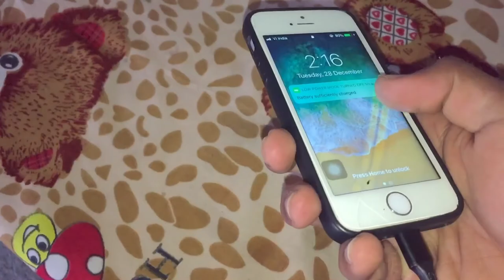Cycle Tutt Gya😱 | iphone Khraab Hogya | Cycle Tai Off-roading | Mountain’s Feeling | Ghre Aye Guest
Hit likes.

Lots of  ❤️

📍(Punjab